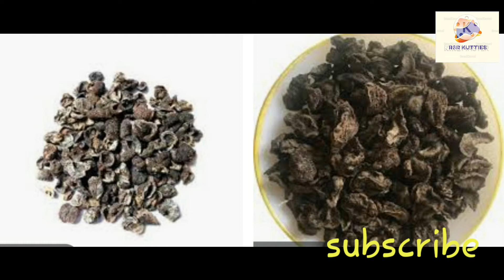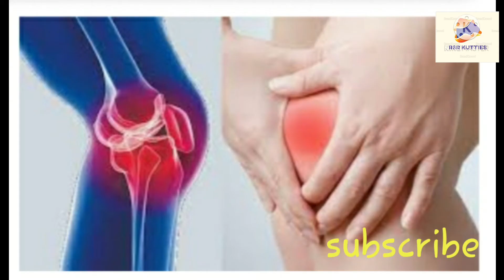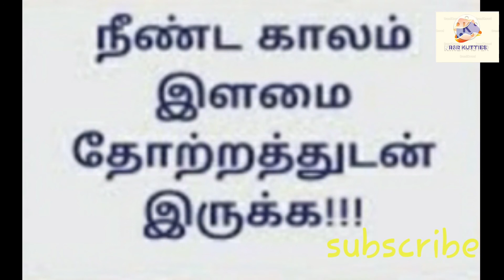நெல்லிக்கனியில் இருக்கும் பயன்கள் / benefits for alma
நெல்லிக்கனியில் இருக்கும் பயன்கள் / benefits for amla